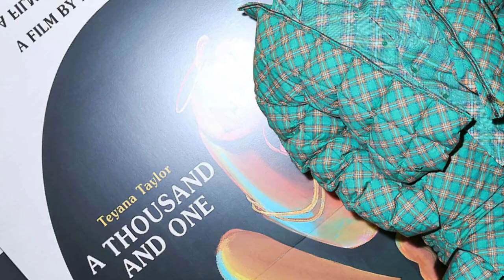A THOUSAND AND ONE (2023) Movie Review | You Need To See This Movie!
A Thousand and One is the new drama film, written and directed by A.V. Rockwell. It stars Teyana Taylor, Will Catlett, Josiah Cross, Aven Courtney and Aaron Kingsley Adetola. It had its world premiere at the 2023 Sundance Film Festival on January 22, 2023 and won the Grand Jury Prize. Is this Sundance award winner worth checking out, find out in my Spoiler Free Review!

Comment your thoughts on A Thousand and One and make sure hit that thumbs up for more videos like this!

Synopsis:
Unapologetic and free-spirited Inez kidnaps her 6-year-old son, Terry, from the foster care system. They set out to reclaim their sense of home, identity and stability in a rapidly changing New York City.

Written and Directed by:
A.V. Rockwell

Starring:
Teyana Taylor
Will Catlett
Josiah Cross
Aven Courtney
Aaron Kingsley Adetola

Cinematography:
Eric K. Yue

Distributed by:
Focus Features

► CHAPTER TIMES:
Leave a Like - 0:00
Relatable Themes - 1:42
A.V. Rockwell - 3:00
Performances/Standouts - 4:09
Cons - 7:18
Overall Thoughts/Score - 8:30

2023 MOVIE REVIEWS
0/5= Film at its worst
1/5= Terrible
2/5=Bad
3/5=Good
4/5=Great
5/5=Masterpiece